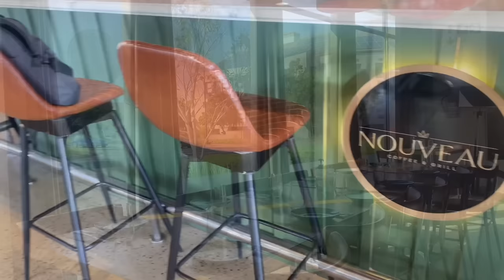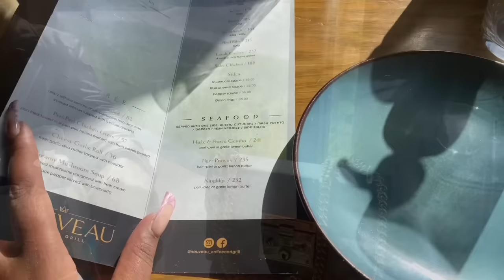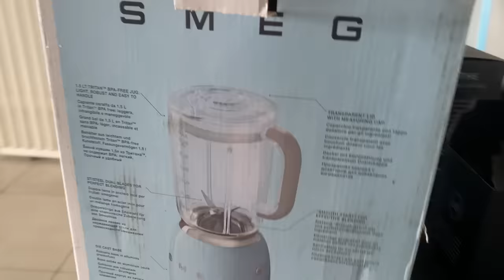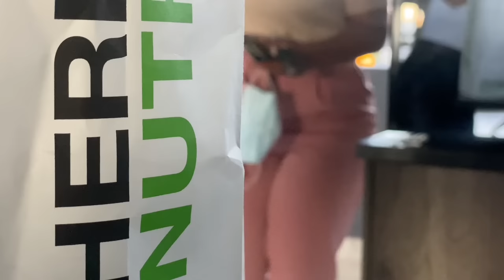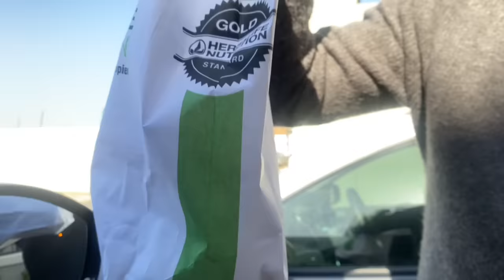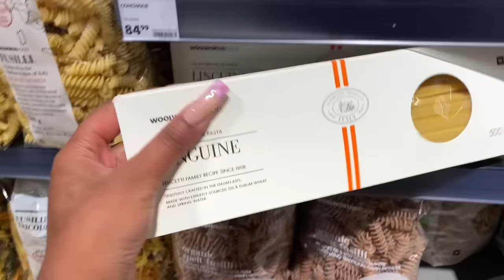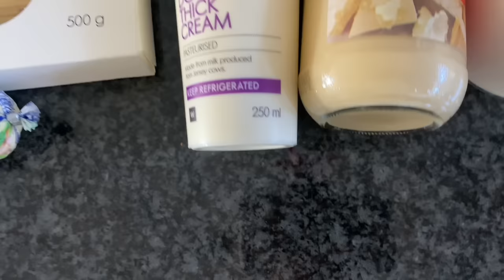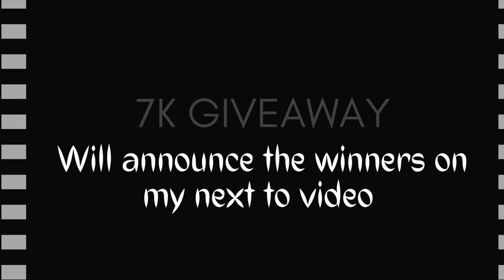VLOG: Moving Out | Cooking, Empty Apartment Tour & Exterior Tour!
Hi guys

On todays vlog I will be taking u guys with me tru my week. I am moving out on this vlog and you will get to see my daily routines mostly and how I'm fixing and cleaning the Apartment. Will also close with a empty apartment tour after all the packing and also a apartment tour of the exterior of the apartments and also nearby amenities.

I really hope you will enjoy it.

Today I’m finally  giving  you guys a apartment tour as promised